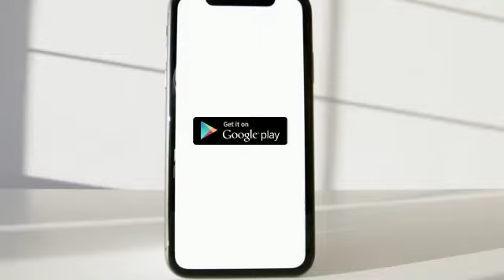Indias best online education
smart India